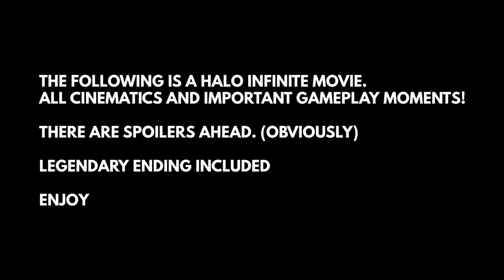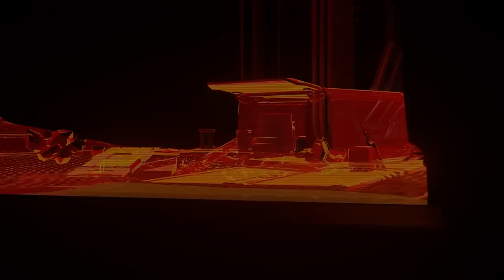HALO INFINITE MOVIE! Entire Campaign With Legendary Ending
Here is the entire Halo Infinite Campaign! Enjoy important moments bundled together for the most cinematic viewing experience! 343 did a fantastic job with this game and was really fun to document my first playthrough. Enjoy

“Halo Infinite Cutscenes"
“Halo Infinite"
“Halo Infinite Movie"
“Halo Infinite Secrets"